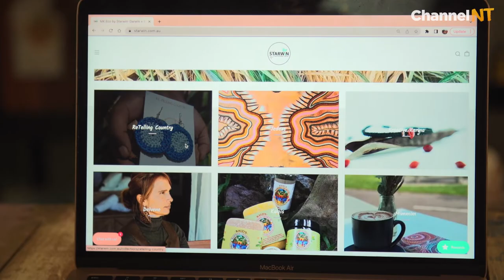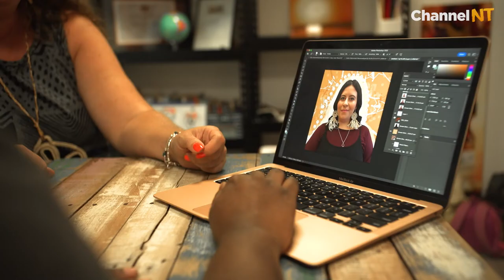Sharniqua Oxtoby and Starwin - NXT Gen Arts Grant Story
NXT Gen Arts is an initiative to support young upcoming NT artists and arts workers 18-25yers old, to take up a three-month placement with an arts organisation or creative industry business.

For more details on arts grants visit nt.gov.au/artsgrants

Channel NT is a vibrant digital platform showcasing Northern Territory Arts and Entertainment.

You can discover NT music and the visual arts, see incredible Aboriginal arts, and participate in the Channel NT Workshop Series.

We release regular artist profiles and art tutorials for visual arts, music production skills, photography tips and tricks, and more. Plus we share ways you can feature your artworks on Channel NT.

-ABOUT – Channel NT was created to provide Northern Territorians with the opportunity to have their unique works discovered.

All Channel NT content was been produced in line with the Covid safe guidelines applicable at the time of production where production took place.

Channel NT is proudly supported by the Northern Territory Government and Arts NT.